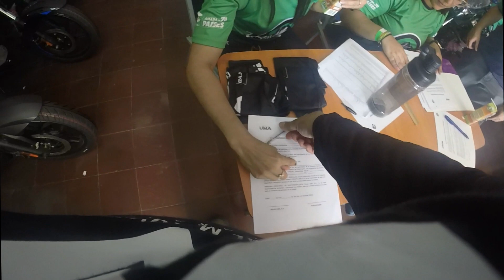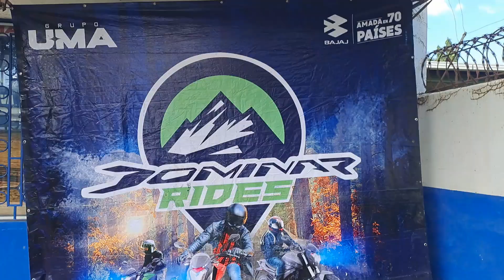La ÚLTIMA DOMINAR RIDES de Nicaragua / EP48 T0 / Motovlog / Eventos de motos / Nicaragua en Moto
Moteros,

Esta vez participamos en el 3er Dominar Rides Nicaragua, llevado a cabo en León, desde donde nos fuimos en caravana hasta las playas de Las Peñitas.

El punto de Reunión fue la Pulsar Moto Shop de León, desde donde salimos hacia el local del evento central y luego hacia las Peñitas.

Nos fuimos con Mercedes, mi fiel acompañante y compañera de rutas, el buen Roger, y de Malpaisillo Luis y su esposa Heyde.

Aprovechamos para informarles que en junio estaremos por Puerto Cabezas en nuestra rodada de medio año en conjunto con Lenin, motero independiente y MossonWheels, así como con muchosamigos del grupo de rodadas nicaragua en moto y de la comunidad biker nicaraguense.